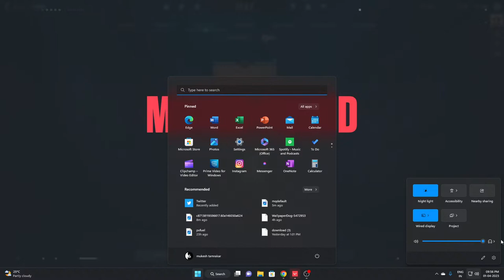🔴Choo Choo Charles Live then play VALORANT | Rank push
"Welcome to our gaming channel! Here you'll find a variety of content including gameplay, reviews, walkthroughs, and more. We cover a wide range of games across multiple platforms, so there's something for everyone. Whether you're a hardcore gamer or just starting out, we've got you covered.